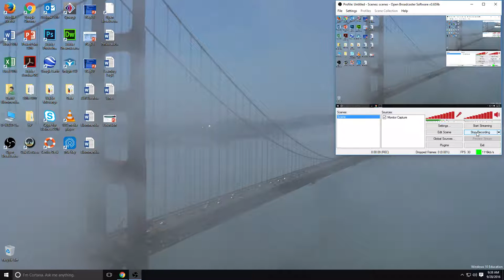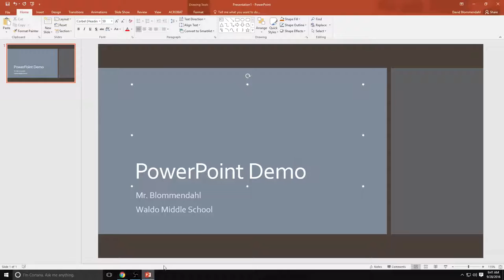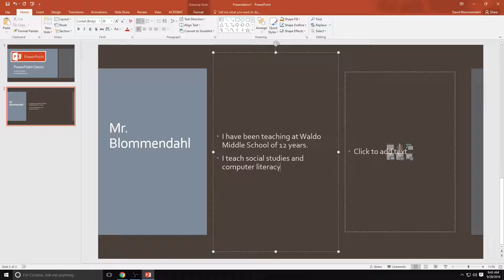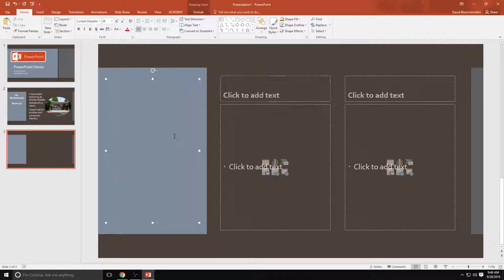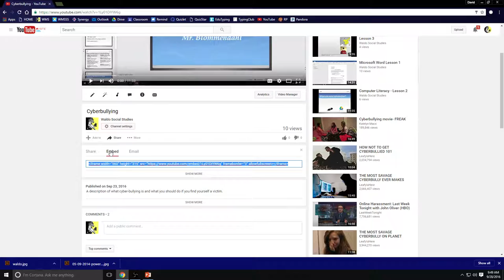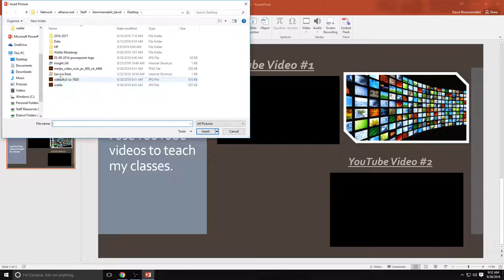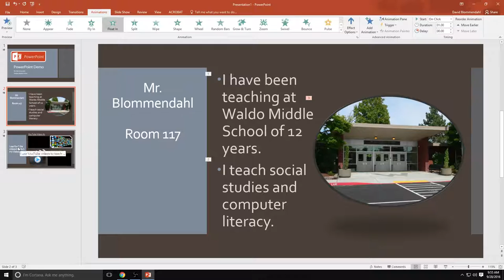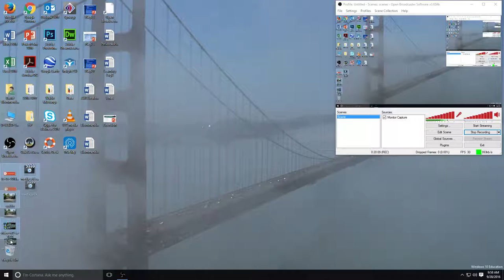The Basics of PowerPoint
The Basics of using Microsoft PowerPoint 2016.